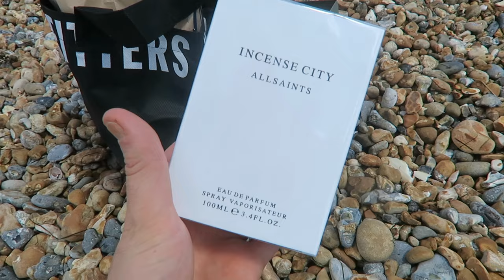Can't Believe They Did This For Me!!